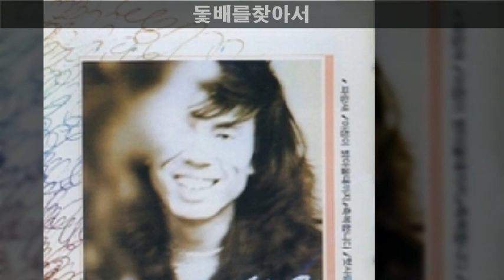전인권 '88 A05 돛배를찾아서